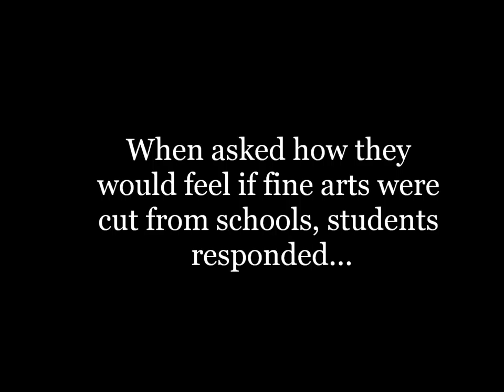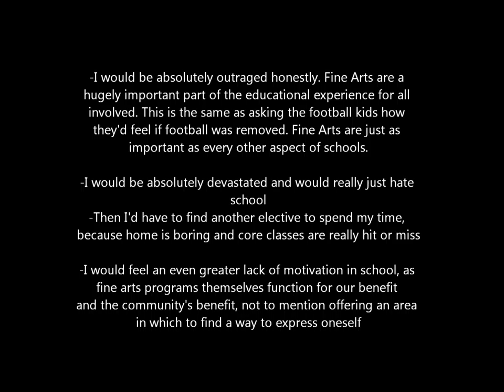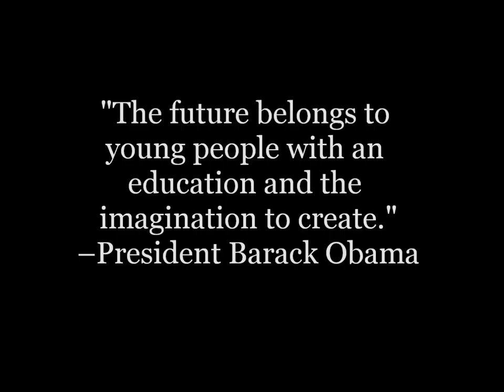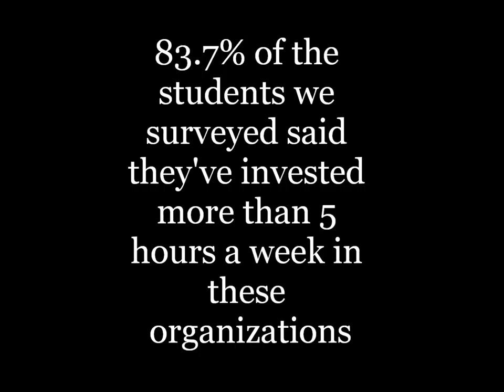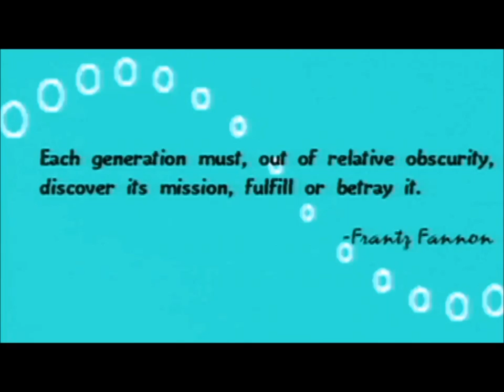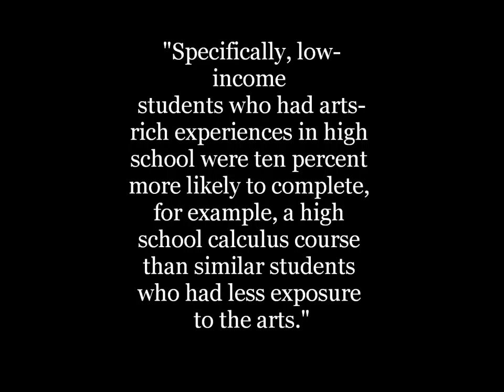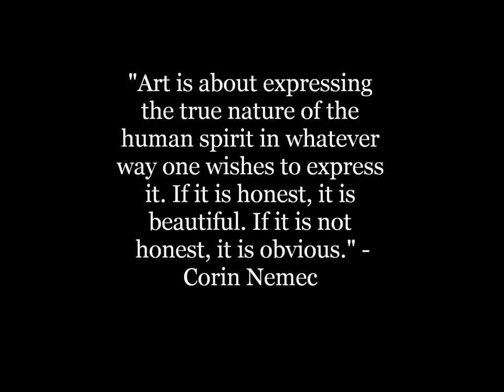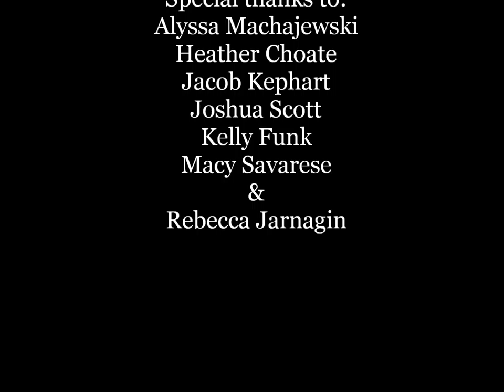Fine Arts Documentary